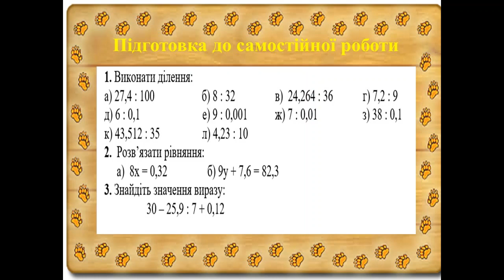Математика (5 клас). Тема Узагальнення. Ділення десяткових дробів. Вчитель: Дринга К. Л.